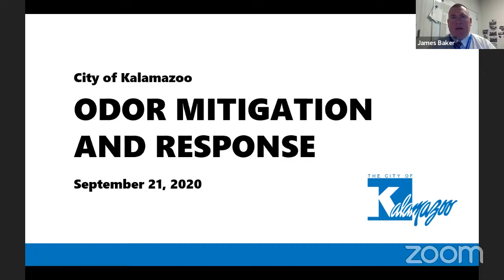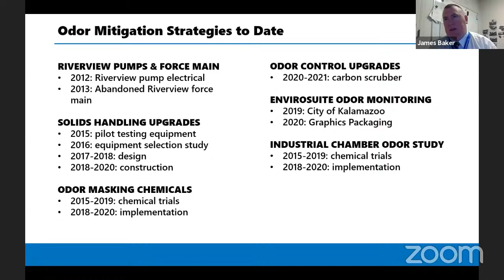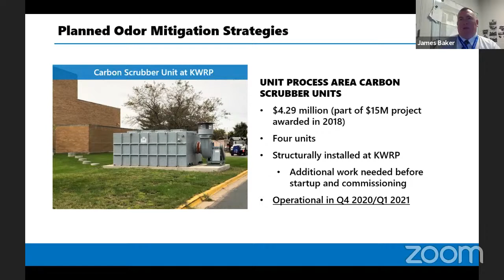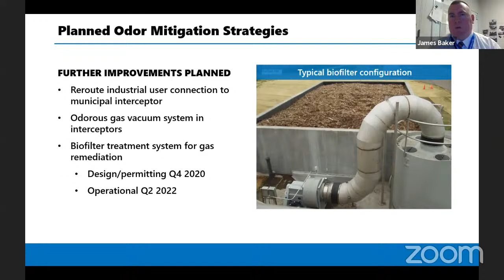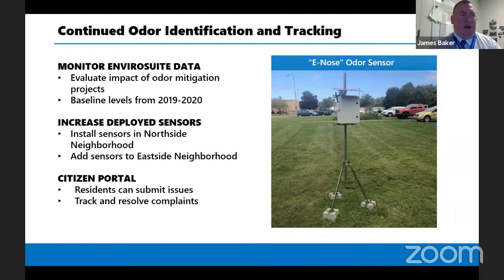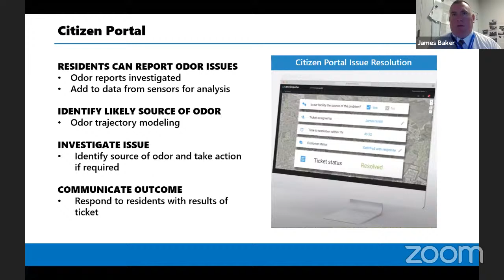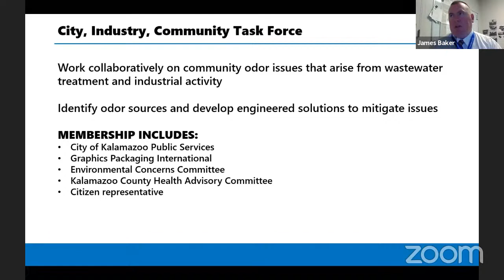Kalamazoo City Commission, September 21, 2020